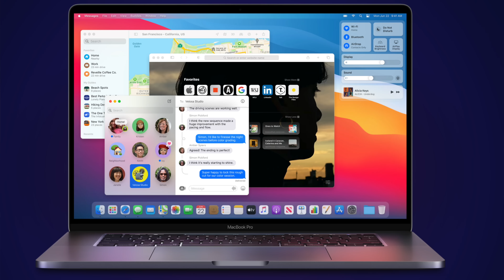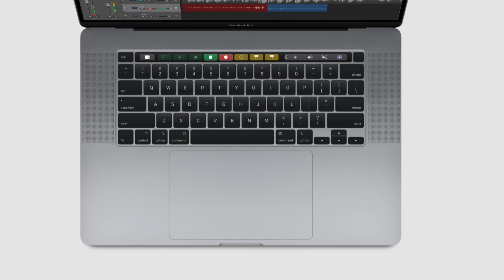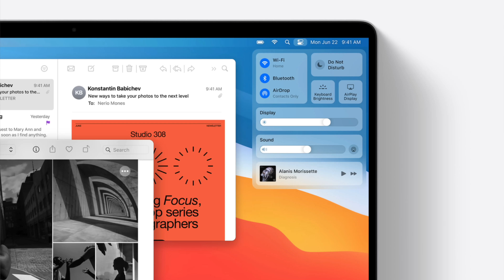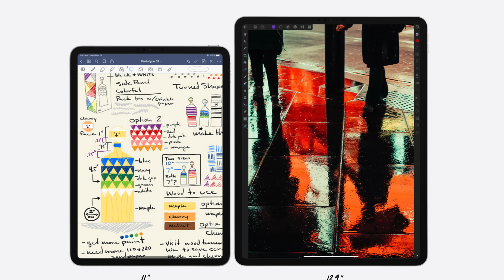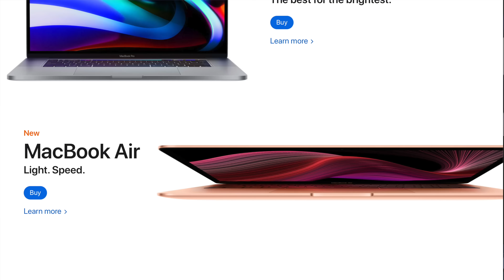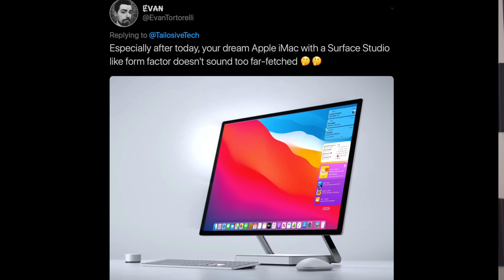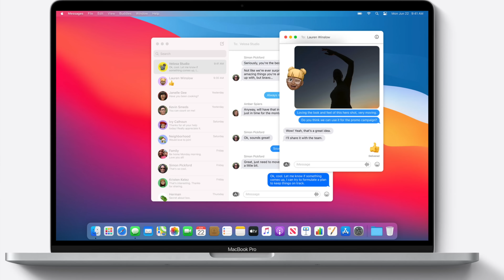Why I don't think Touchscreen Macs are Coming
-MY GEAR-

Pocket Camera

Pocket Lens

Camera Battery

CFast Card

Card Reader

USBC Adapter

Mic attachment

Podcast Mic

Mic Arm

Colored Bulb

Mouse Pad

Wireless Charger